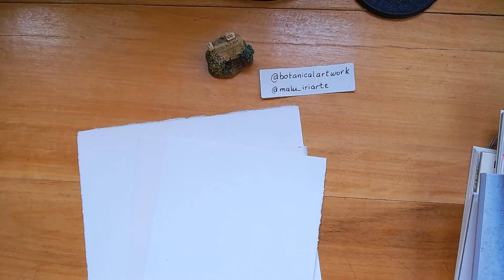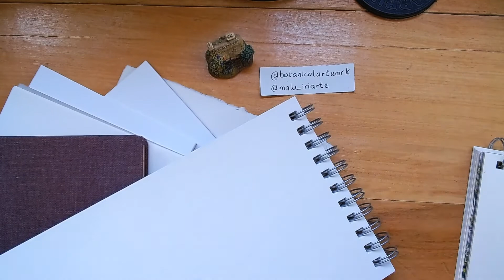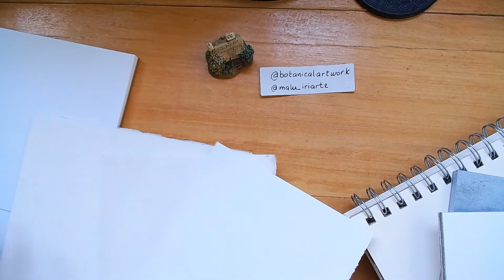Qué tener en cuenta para elegir papel para acuarela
Hola, hoy quería contarles detalles básicos para tener en cuenta al momento de elegir papeles para acuarela.

Los invito a visitar mis Instagram:  @botanicalartwork    @malu_iriarte

Y pueden encontrarme en Amazon como Malu Iriarte